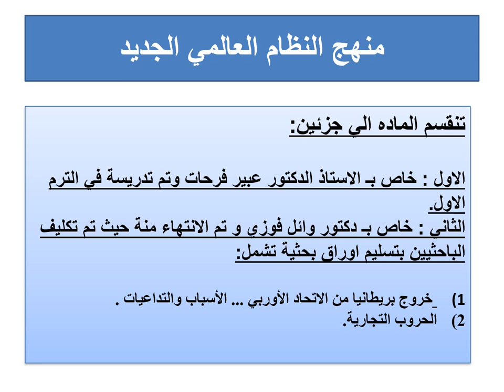اقتصاد النظام العالمي الجديد - د / وائل فوزي